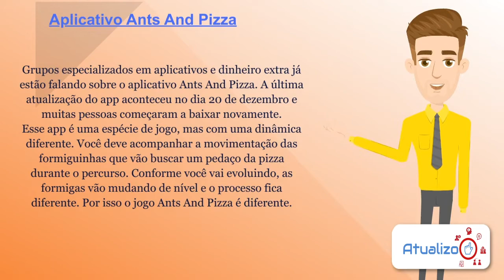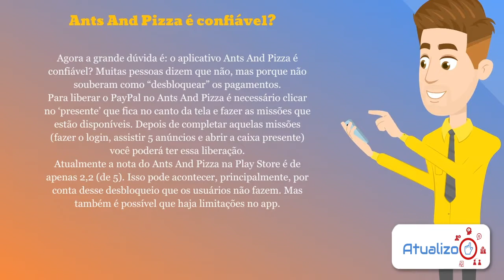Ganhe de $1 Dólar a $12 Dólar com novo APP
Ganhe de $1 Dólar a $12 Dólar com novo APP. O app Ants And Pizza paga no PayPal, mas você conhece essa plataforma? Entretanto, você consegue receber, além do Real, outras moedas como Dólar, Euro, dentre outras. Também é possível fazer o saque através de Gift Cards Google Play e Steam.

Direto ao Ponto:
00:00 - Início
00:30 - Informação
01:00 - Aplicativo Antz And Pizza
01:38 - É confiável?
02:19 - Ele paga?
02:55 - Encerramento

Espero ter te ajudado com mais esse vídeo da ATUALIZO, agora te mostrando como fazer para ganhar uma Renda EXTRA.